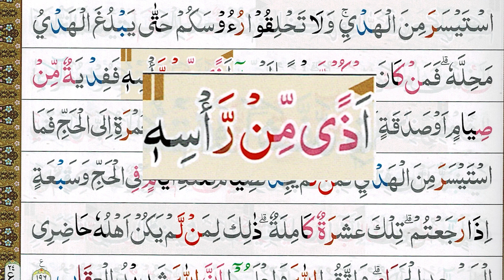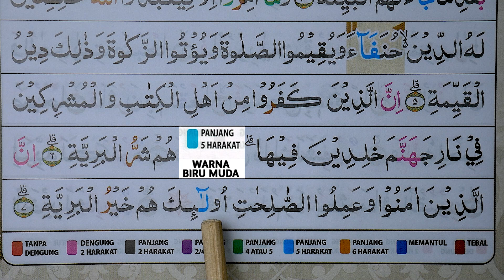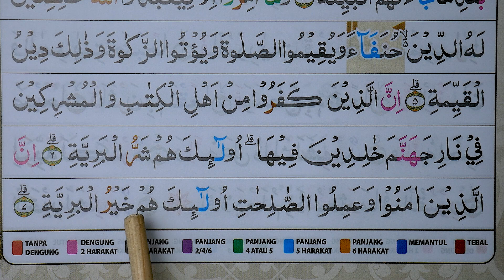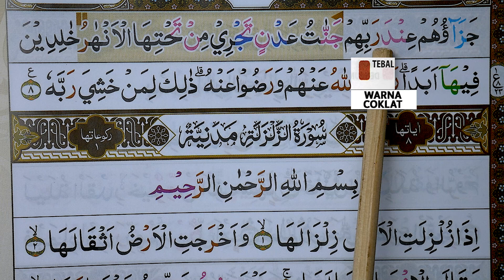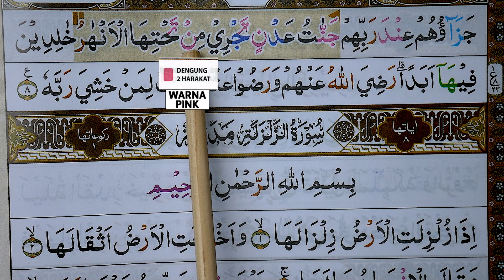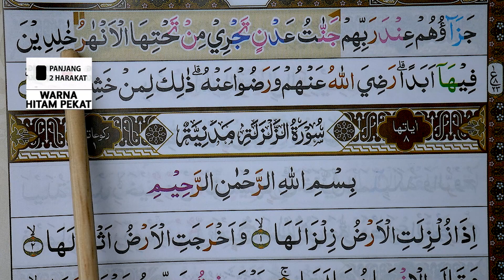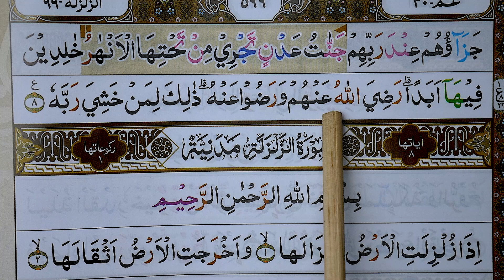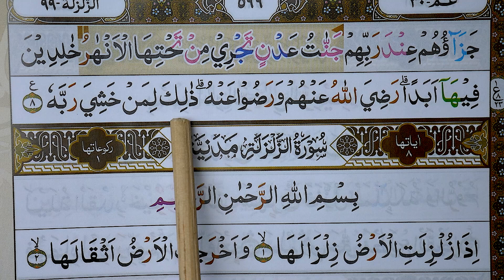CARA MUDAH BACA AL QURAN SURAH AL BAYYINAH AYAT 7-8 METODE PANDUAN BUNYI BACAAN WAQOF & IBTIDA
cara mudah membaca Surah AAl Bayyinah Ayat 7-8 Full lengkap dengan Metode Panduan Bunyi Bacaan dan dilengkapi Waqaf & Ibtida.
Tayang Setiap Hari Senin dan Kamis Pukul 19.00 WIB
semoga bermanfaat
Untuk Mensupport Channel kami.